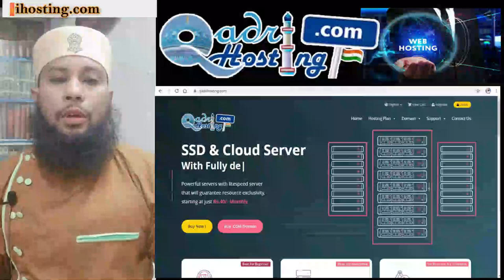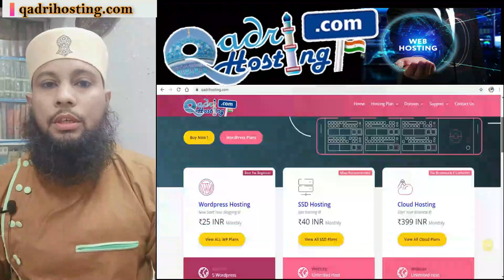Musalman Ka book-tuber Banna Kaisa | Book Tubing Karna Jaiz Or Najaiz | Islam Aur Booktubing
(NEWS & Update) 📰 📅⏰
Upcoming Videos & Live Timing
Sikander Warsi about booktuber
SMS Warsi about booktubing
Musalman Ka book-tuber Banna Kaisa
Book Tubing Karna Jaiz Or Najaiz
Islam Aur Booktubing
kya book tubing karna jaiz hai
Booktubing aur shariat
kya book tuber banna jaiz hai
Kis tarah ki booktubing jaiz hai
Motivational stories ki booktubing karna
booktubing ke liye channel banana
channel banakar book padhna
Kufriya kitab padhna haram
book tubing in islam
Book tuber in islam
book tuber in shariat
musalman ka book tubing Karna kaisa
Books padhkar logo ko motivate karna
booktubin in shariat
क्या बुकट्यूबर बनना जाइज़ है
बुकट्यूबिंग और इस्लाम
बुक ट्यूबिंग करना कैसा
اسلام اور بکٹیوبنگ
بک ٹیوبر بننا کیسا
کیا بک ٹیوبنگ جائز ہے